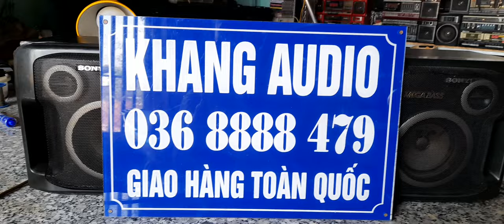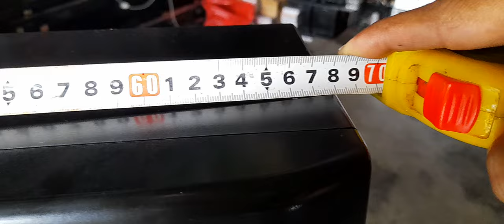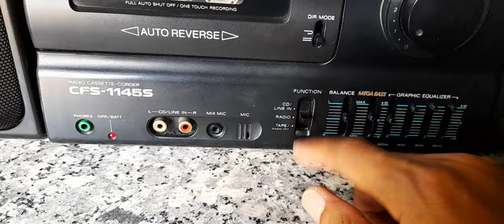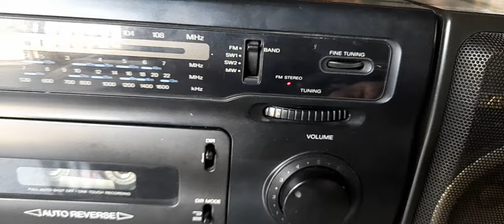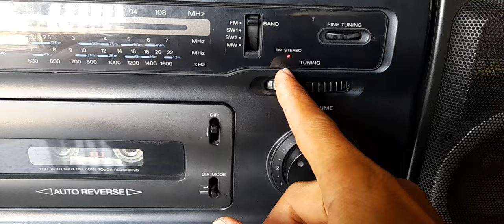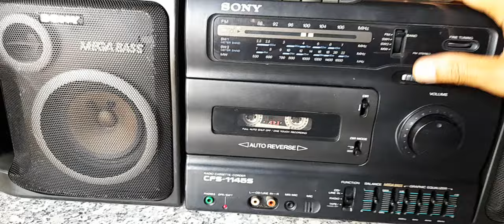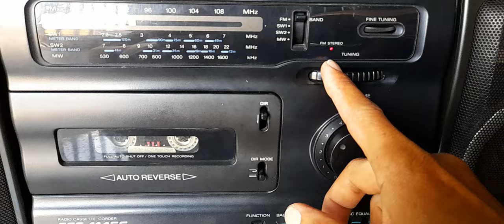TÉT SONY CFS - 1145S GIÁ 980K